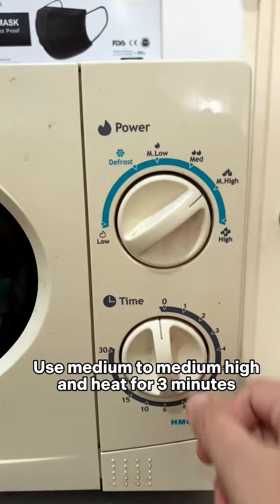Affordable & Easy DIY Pizza (below 100)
Walang oven? No problem! Sharing my easy and affordable DIY pizza para sa budgetarian mom like me 😊